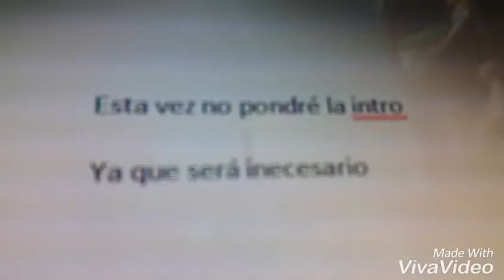Se abre las preguntas y respuestas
Tienen hasta el 27 de febrero para preguntarme todo lo que quieran pero checa que la pregunta no este repetida y no me pregunten estupideces